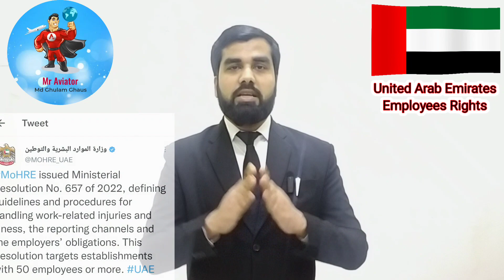Staff Rights for on job accident | Labour Rights in dubai | Labour Rights for on duty injury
Labour rights in uae 2023 | MOHRE UAE news updates | 2023 new labour law | law advisor | Labour law advisor

labour law uae
labour law in dubai
labour law uae leave salary
labour law advisor
labour law in hindi
labour law
labour law 2023
labour law uae 2023
labour law Dubai 2023
labour rights
labour rights in uae in hindi
labour rights in dubai
labour rights in Urdu
labour rights in islam
on duty accident compensation
on duty accident
on duty accident leave
on duty accident leave application
injury on duty process
injury on duty
mohre uae
mohre uae app
mohre uae hindi
mohre uae labour law
mohre uae labour law 2022
mohre uae my contract
mohre uae sign in
dubai news

FLIGHT LATEST NEWS
FLIGHT UPDATED NEWS
AIRLINES LATEST NEWS
AIRLINES UPDATED NEWS
PASSPORT APPLY PROCESS
PASSPORT NEW UPDATES
PASSPORT RENEWAL PROCESS
VISA NEW UPDATES 2023
VISIT VISA NEW UPDATES 2023
WORK VISA NEW UPDATES 2023
RESIDENCE VISA NEW UPDATES 2023
UAE LATEST NEWS
UAE NEWS TODAY
UAE VISA UPDATES 2023
UAE VISA LATEST NEWS
UAE VISIT VISA NEW UPDATES 2023
DUBAI VISA UPDATES 2023
DUBAI VISA LATEST NEWS
DUBAI VISIT VISA NEW UPDATES 2023
CABIN BAGGAGE
HAND BAGGAGE
CHECK IN LUGGAGE
WEB CHECK IN
ONLINE CHECK IN
BAGGAGE ALLOWANCE

DUBAI
Dubai Work Visa Issue & Convert Open or Close?? || Dubai Work Visa Latest Updates | Dubai Work Visa
616 views · 3 hours ago...more

28.6K

52

Save

Report

Comments • 8

Estimate Your Rental Revenue
AD

Up next
15:06
Brazil ki jail mei saat bhaiyon ki mulaqat ...Agha Majid jail kaise pohnche?
ARY News•749K views

Shorts

DUBAI 2 MONTHS VISIT VISA
2.3K views

FRAUD CALL IN DUBAI / BE CAREFUL DUBAI PEOPLE
1.8K views

DUBAI, UAE LATEST TRAVEL UPDATE
4.5K views

katwa Gosht | Traditional Pakistani Village Food | Clay Pot Meat .
654K views

Ziyarat e Bad'r | Abu jahl Ki Qabar in Ghazaw e Bad'r Madinah | VLOG Rizwan Baloch
6.6M views

What exactly is going on here?
84M views

Biggest Samosa For All Samosa Lovers😍 | Chahat Anand
35M views

Dubai Salary Big Good News 2023 || UAE Big Breaking News || Dubai Big Breaking News || Dubai news
Bengali Family in UAE•12K views

Description

Dubai Work Visa Latest Updates | Dubai Work Visa

DUBAI, SHARJAH, ABU DHABI, UAE 3 BIG GOOD UPDATES FOR WORKERS || DUBAI BREAKING NEWS TODAY ||

Again Flight suspension || UAE New Flight Updates || Entry suspended for travelers from 4 countries